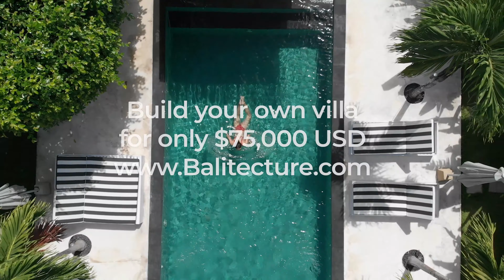This is Why Everyone is Buying Bali Real Estate!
Bali has so many styles of amazing homes and mansions and this colonial-style home in Bali would definitely tick all the boxes for a dream home. With 7 ensuite bedrooms and extensive indoor-outdoor spaces, Villa Ayana Manis is the perfect tropical yet minimalist home for holidaymakers or huge family group. Come along as we take you inside a captivating colonial-style home in Bali!

Ayana Manis is managed by The Luxe Nomad.

🌴 OUR CHANNEL
Balitecture is an end-to-end property developer based on the beautiful tropical island of Bali, Indonesia. Our channel explores Bali real estate, luxury rental villas and vacation rentals in Bali, with exclusive access to some of the World’s most luxurious homes and mansions. Join our team for tours of unique Bali properties for sale, rental and holiday accommodation.

Our tours showcase the best architectural design in Bali. From traditional Balinese designs to modern architectural masterpieces, we provide exclusive access within million-dollar mansions in paradise. Whether you are looking for design inspiration, want to build a villa in Bali or simply enjoy home tours, Balitecture is the perfect channel for you.

Some of these mansions we tour are available for sale. If you are looking to buy a villa in Bali, or perhaps build a custom villa of your own, please get in touch with our team to find out more at

🏡 WANT TO BUILD YOUR OWN VILLA IN BALI?
Balitecture works with clients from around the world to design and build modern homes, resorts and holiday rentals. Our specialist team provides a complete property development service, including land acquisition, architectural design, construction, landscaping, furniture, management and maintenance. Find out more about our Bali villa development services and how we can help build your dream

🌴 ABOUT THE VILLA
Set in a tranquil and vibrant area of the popular Seminyak Bali, Villa Ayana Manis is a 1400sqm colonial-style home surrounded by many tourist attraction options. This luxury home has a striking balance between East and West and comprises of two standalone villas with 7 ensuite bedrooms in total, making this spacious villa ideal for family holidays.

Sleek, spacious interiors draw you in with pops of natural accents, creating a luxe ambiance. The air-conditioned living room, enclosed by expansive glass sliding doors, opens up to the al fresco dining area, two swimming pools, and all the way to the tropical garden. The property also comes with a gym and a wine cellar in the main villa.

Villa Ayana Manis is newly renovated with its impressive two swimming pools and stunning landscape garden area. Guests can also use the beautiful garden area for many activities such as yoga or gatherings of up to 20 persons. This chic property is primed to offer guests all the comforts of paradise.

🌴 CREATED BY BALITECTURE
Filmed, edited and produced by Balitecture, Bali, Indonesia.